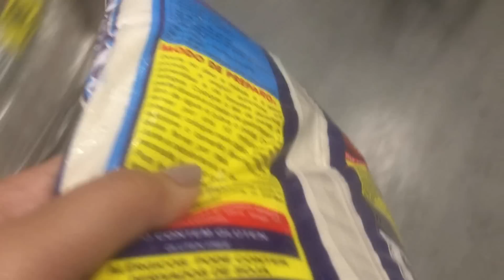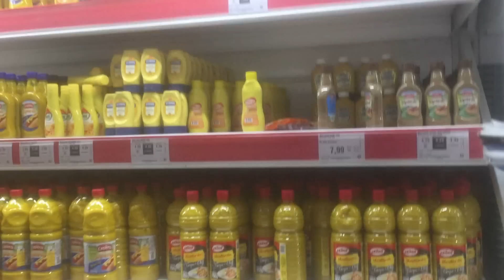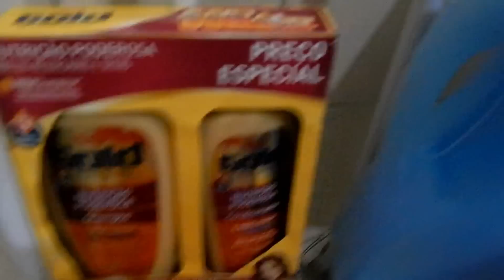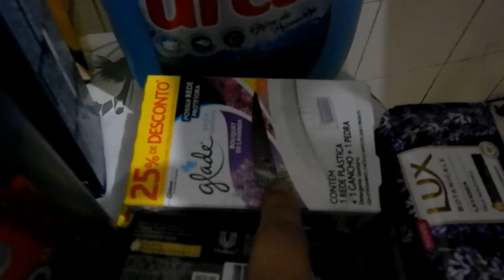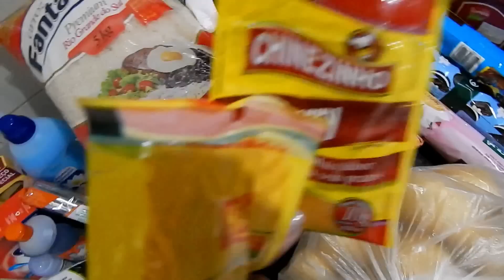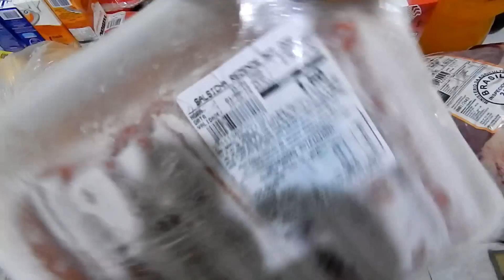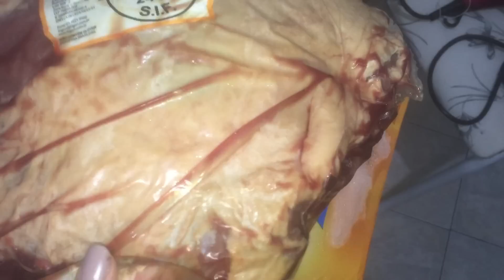Nossas compras de supermercado agosto | Depois que Casei